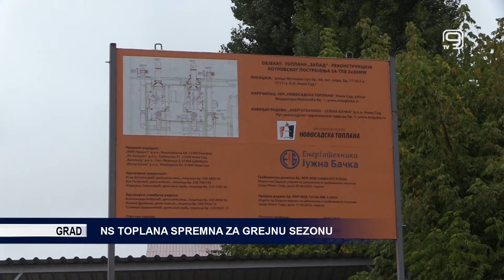TV KANAL 9, NOVI SAD: NS TOPLANA SPREMNA ZA GREJNU SEZONU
Novosadska toplana spreman je za sledeću grejnu sezonu, rečeno je jutros na obilasku radova u toplani Zapad.